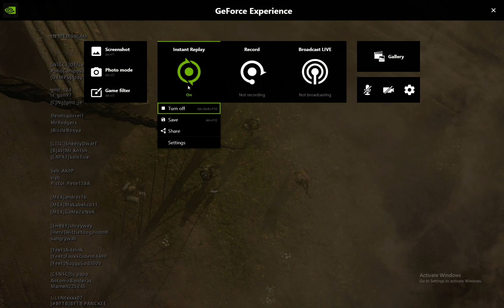Warzone Endgame | Dead Silence is Broken